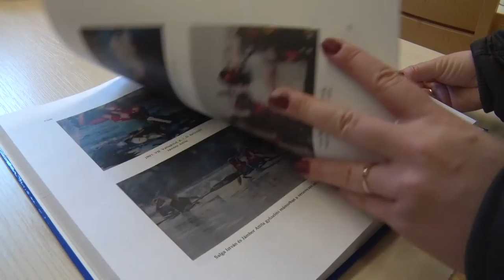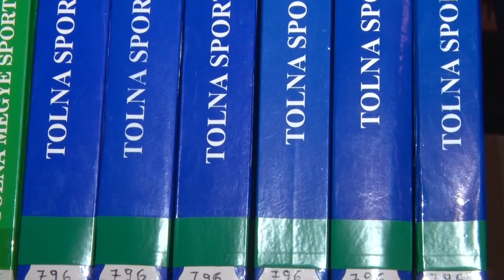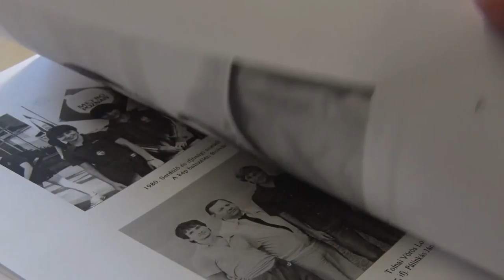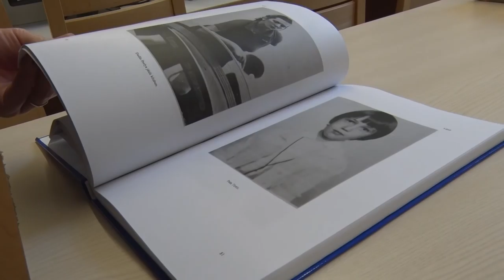20210106 thelena sportkonyv